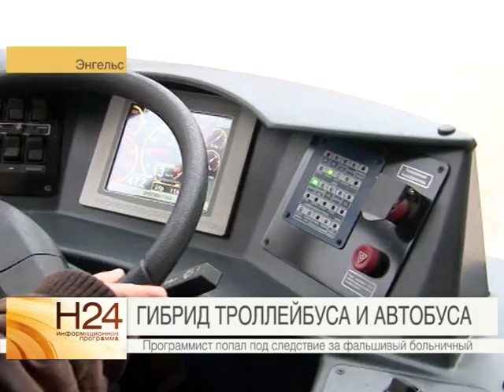В Энгельсе выпустят первый в России электробус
На энгельсской "Тролзе" готовятся к выпуску первого в России экологически безопасного автобуса. Он представляет собой гибрид троллейбуса и обычного автобуса. О том, как преимущества двух абсолютно разных видов транспорта воплотились в одной модели, расскажет Елена Губенкова. Сюжет вышел в эфир 3 февраля 2015 года.